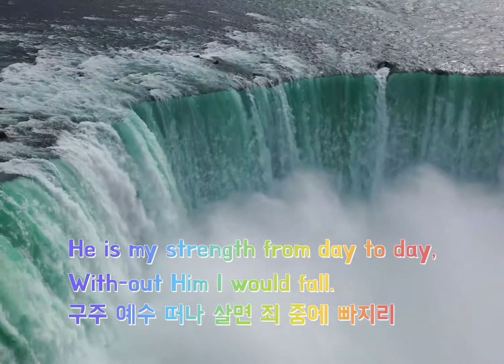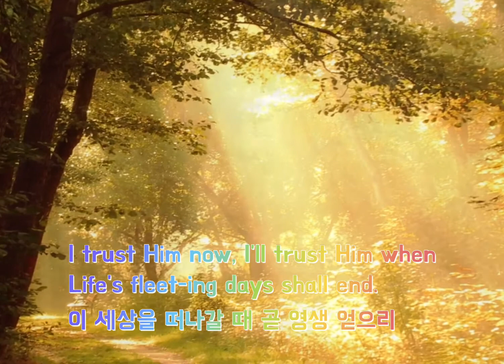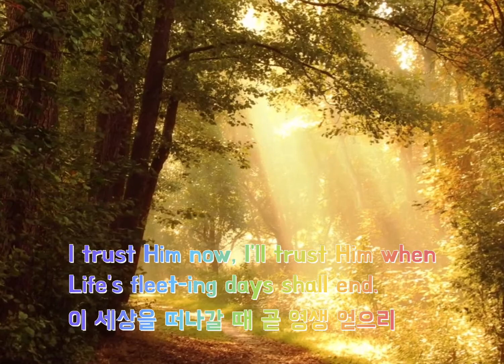Jesus is All the World to Me 예수는 나의 힘이요-한영찬송가 93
Author: Will L. Thompson (1904)
Tune: ELIZABETH (Thompson)

1. Je-sus is all the world to me,
With-out Him I would fall.
When I am sad, to Him I go,
No oth-er one can cheer me so;
예수는 나의 힘이요 내 생명 되시니
구주 예수 떠나 살면 죄 중에 빠지리
눈물이 앞을 가리고 내 맘에 근심 쌓일 때
위로하고 힘주실 이 주 예수

2. Je-sus is all the world to me,
My Friend in tri-al sore;
I go to Him for bless-ings, and
He gives them o'er and o'er.
He sends the sun-shine and the rain,
He sends the har-vest's gold-en grain;
Sun-shine and rain, Har-vest of grain,
He's my Friend.
예수는 나의 힘이요 내 친구 되시니
그 은혜를 간구하면 풍성히 받으리
햇빛과 비를 주시니 추수할 곡식 많도다
귀한 열매 주시는 이 주 예수

3. Je-sus is all the world to me,
And true to Him I'll be;
Oh, how could I this Friend de-ny,
When He's so true to me?
Fol-low-ing Him I know I'm right,
He watch-es o'er me day and night;
Fol-low-ing Him, by day and night,
He's my Friend.
예수는 나의 힘이요 내 기쁨 되시니
그 명령을 준행하여 늘 충성하겠네
주야로 보호하시며 바른길 가게 하시니
의지하고 따라갈 이 주 예수

4. Je-sus is all the world to me,
I want no bet-ter friend;
I trust Him now, I'll trust Him when
Life's fleet-ing days shall end.
Beau-ti-ful life with such a Friend;
Beau-ti-ful life that has no end;
E-ter-nal life, e-ter-nal joy,
He's my Friend.
예수는 나의 힘이요 내 소망 되시니
이 세상을 떠나갈 때 곧 영생 얻으리
한없는 복을 주시고 영원한 기쁨 주시니
나의 생명 나의 기쁨 주 예수